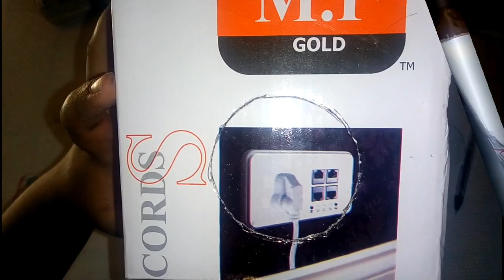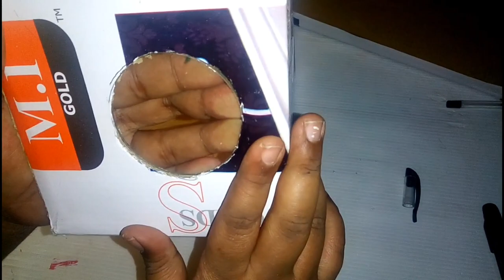HOW TO MAKE A HD PROJECTOR AT HOME FOR SMARTPHONE IN TAMIL | BY YOURS STYLE STUDIO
Hi guys today we going to make a HD projector at home